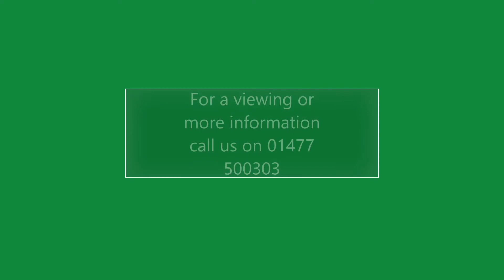Video Tour - Kinderton Park, Middlewich - Cheshire Countryside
A two bedroom park home FOR SALE in Cledford, near Middlewich.

Offered by Jason Simmons Estate Agent.